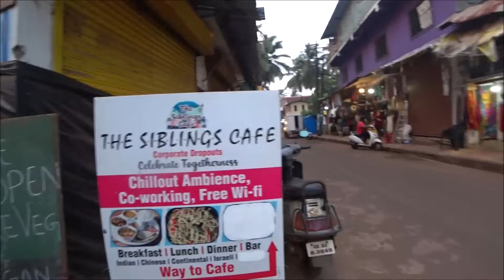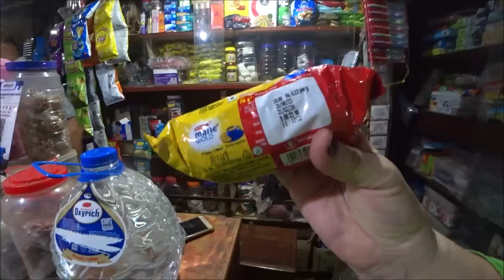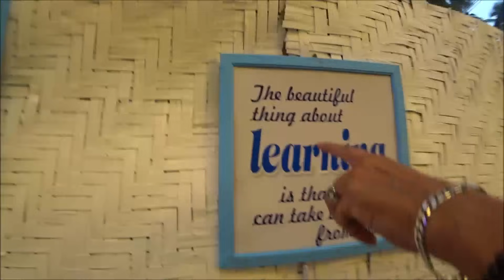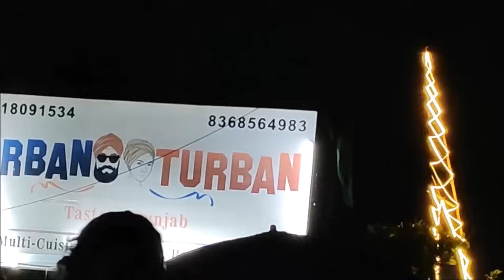122. Празднуем Дасару. Какая рыба есть в нашем кафе? Девушка с трубкой и в сари. Арамболь. Гоа 2023.